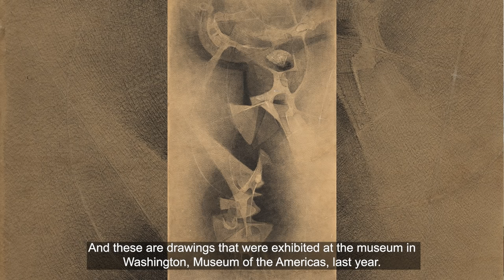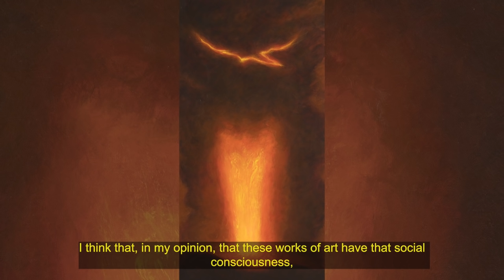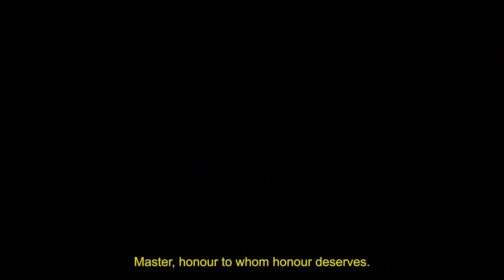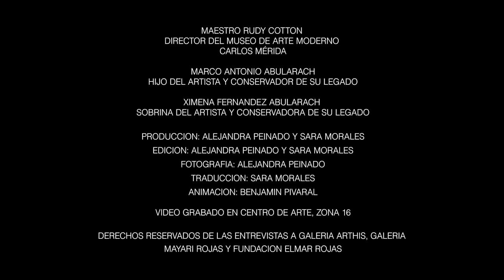Maestro Rodolfo Abularach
En este episodio tan especial, se estará compartiendo con Ximena Fernández Abularach, sobrina del reconocido artista Rodolfo Abularach, quien es recordado y admirado por su talento.